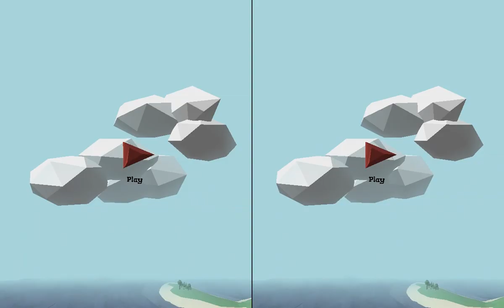Cardboard Catapult - Release Trailer (2014)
Look carefully around the island - there are some angry monster birds attacking you! You have to shoot the birds with the catapult before they reach you. Drag the magnet on the side of the cardboard down to load your shot. You shoot by you let go of the magnet again. (Alternatively you can tap the touchscreen to control the game).

It´s best to play with headphones, so you will be able to detect from which direction the birds are coming.